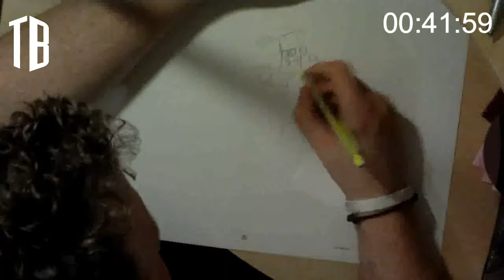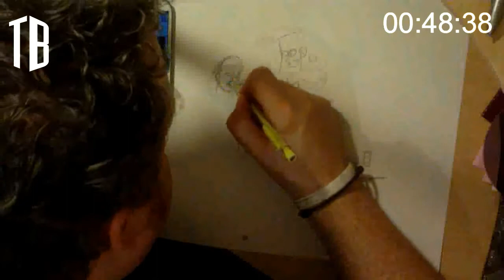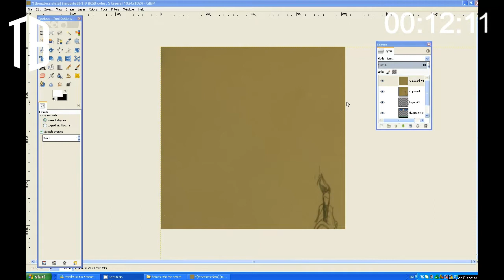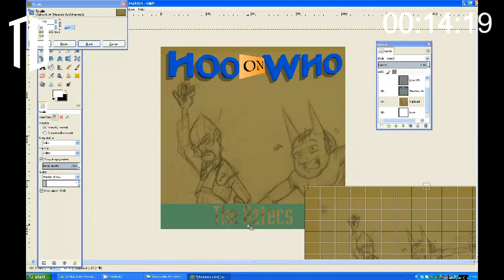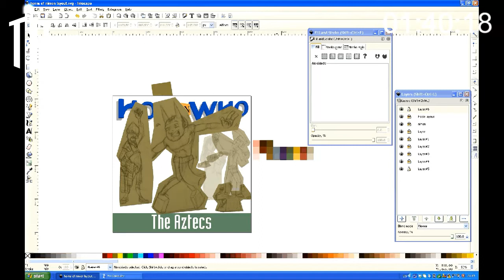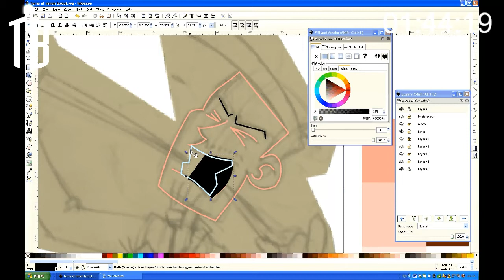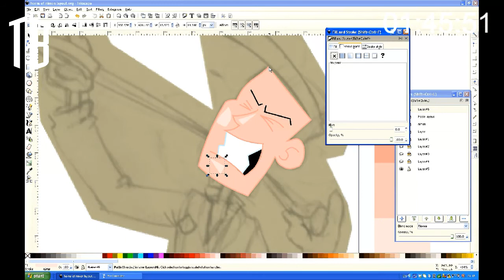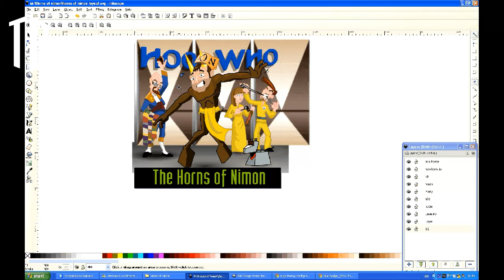horns of nimon devlog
First pass of the horns of Nimon.